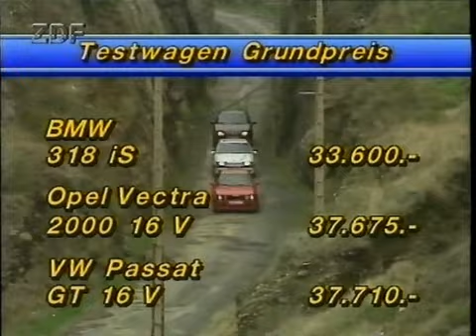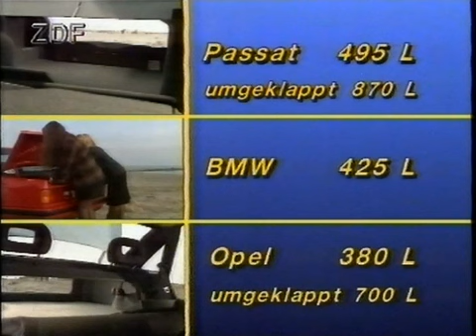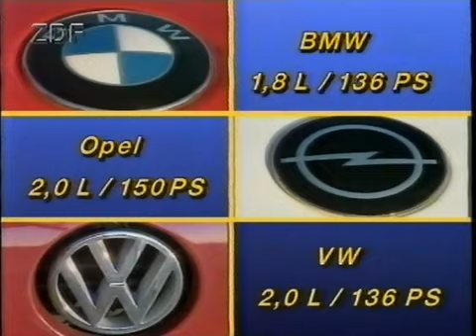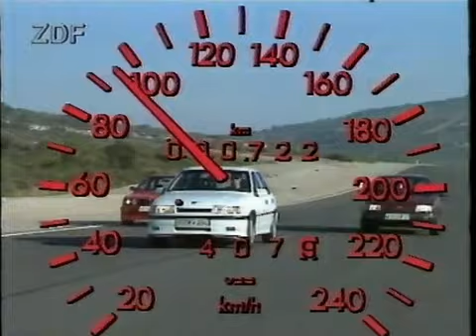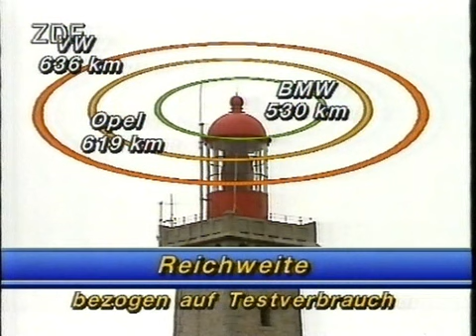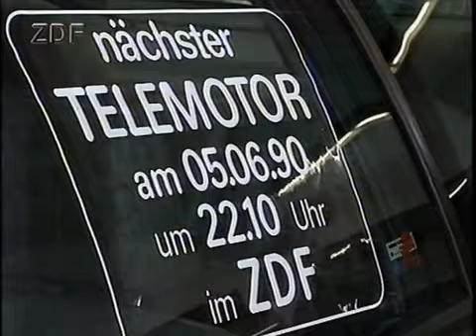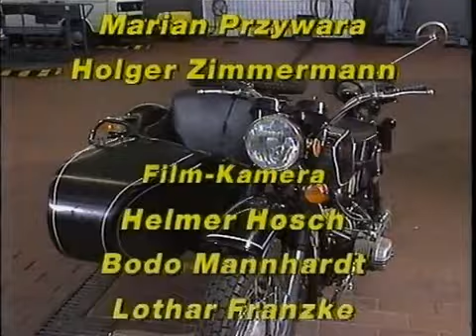ZDF Telemotor 1990 - Vergleich 16-Ventiler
Autotest BMW 318 iS, Opel Vectra 2000 16V und VW Passat GT 16V